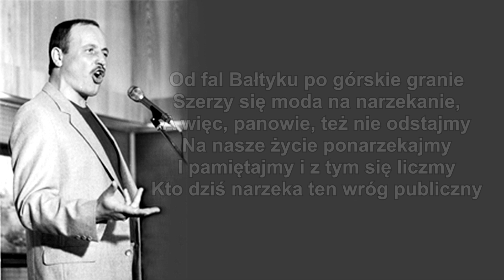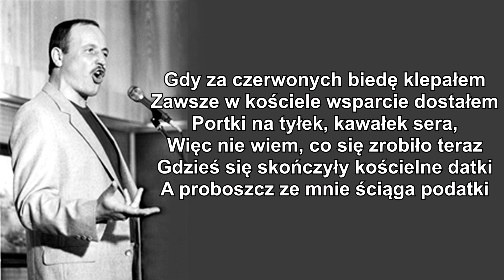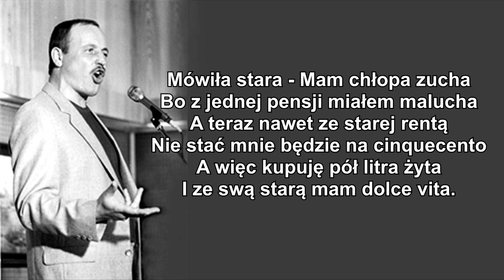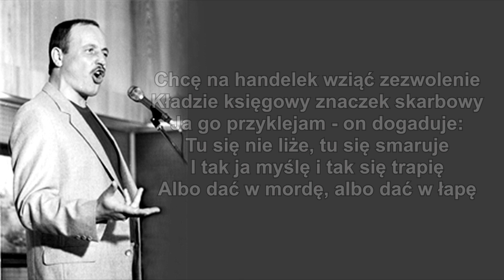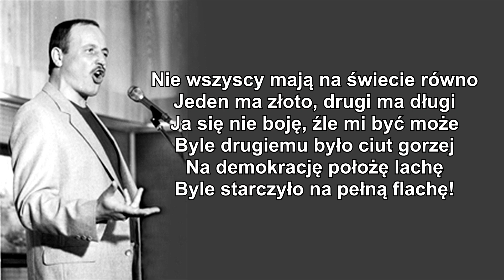ŚPIEWANKI NARZEKANKI (Official audio)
Tej piosenki, a w zasadzie kupletów, bo taką ma formę, nigdy nie śpiewałem na ważnych koncertach. Zdarzało mi się jednak czasami występować na festynach, plenerach, dożynkach i wtedy narzekanki robiły furorę. Ludożerka mniej lub bardziej trącona piwem "Browar", lub winem „Kwiat jabłoni” śpiewała ochoczo refren, bo to były czasy lambady, cinquecento i polskiego handelku. Powoli zdawałem sobie sprawę, że czas bogoojczyźnianych pieśni mija, chociaż jeszcze wtedy nie wiedziałem, że na zawsze.